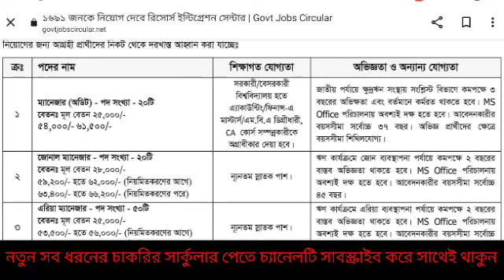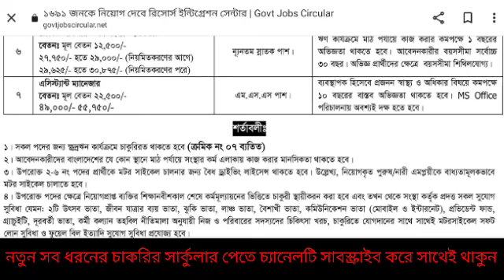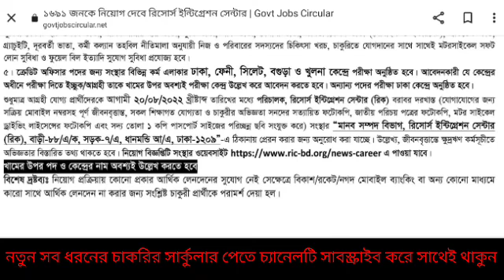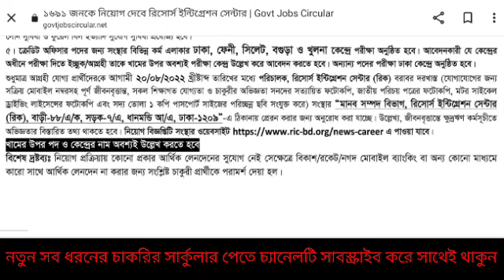রিক এ নতুন চাকরির সার্কুলার। নতুন চাকরির খবর। এনজিও চাকরির খবর। সকল চাকরির খবর। বেসরকারি চাকরি।